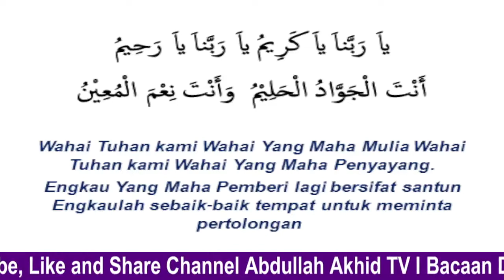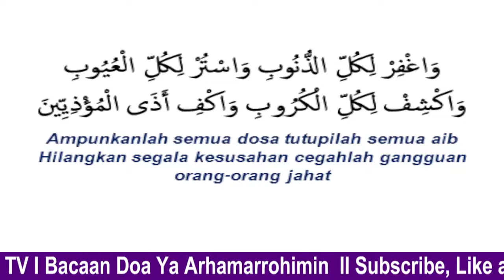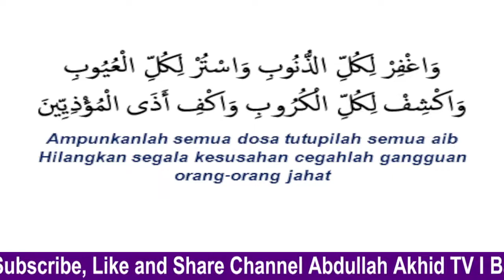Ya Arhamarrohimin Farij 'Alal Muslimin Doa Dibaca Setelaah Sholat Tarowih dan Witir